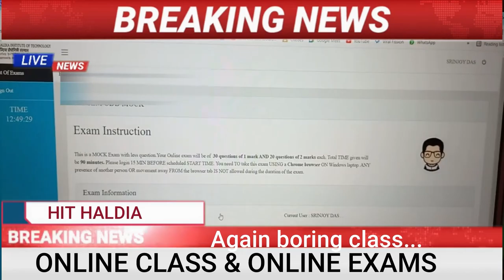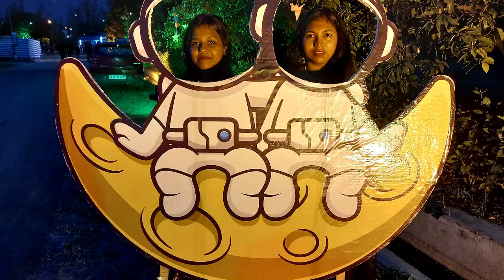FIRST YEAR IN 5 MINUTES | HIT HALDIA COMPUTER SCIENCE ENGINEERING (2021-25) | BATCH 3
our Journey of Online + offline mix college life of First Year of Computer Science Engineering batch 3 of HIT HALDIA .

It can possible that many of our batchmate pictures are not there but please don't mind ..I made it with the source I had .

so sorry for that. don't mind 🥲

video edited by me - Srinjoy Das